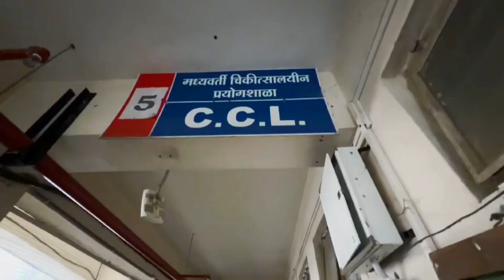Shri Bhausaheb Hire Government Medical College (S.B.H.G.M.C) Dhule, Maharashtra, India.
Shri Bhausaheb Hire Government Medical College (SBHGMC) is a medical institution in Dhule, Maharashtra, India. It is affiliated to the Maharashtra University of Health Sciences and recognised by the Medical Council of India.It was established in 1989 and was previously affiliated with Pune University and later with North Maharashtra University.

It's Motto is Service before Self...

150Undergraduates(M.B.B.S) per academic year and Post Graduate ( M.B.B.S/ M.D/ MS, NURSING,BPMT ) Courses are available...

Address
Chakkarbardi, Malegaon Road, Samta Nagar, Dhule, Maharashtra 424001, India
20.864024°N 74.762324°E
Nickname - SBHGMC/ SARVOPACHAR RUGNALYA.

24×7 emergency medical services are available here